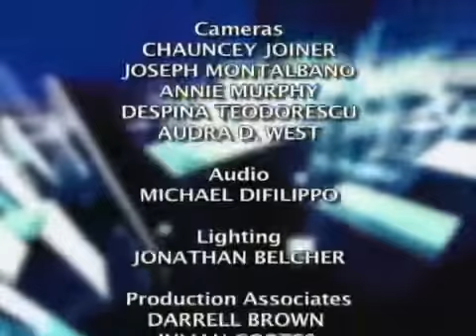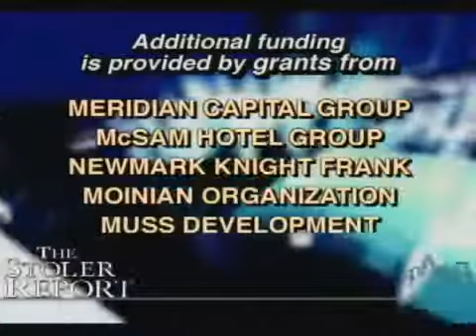The Stoler Report: Green Buildings in Real Estate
Host Michael Stoler sits down with guests to gain insight into the idea of green building within real estate. They discuss the economic, social, and environmental factors that influence developers to build green. This includes cost-effective ways to conserve energy and money using green building tactics, such as insulation, and solar panels.